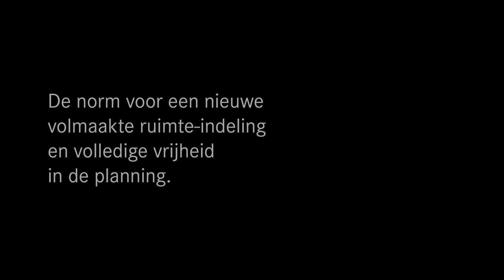De kookveldafzuigsystemen van BORA: Tijdloos design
Tijdloos design. Is voor ons natuurlijk. De norm voor een nieuwe volmaakte ruimte-indeling en volledige vrijheid in de planning. De kookveldafzuigsystemen van BORA.